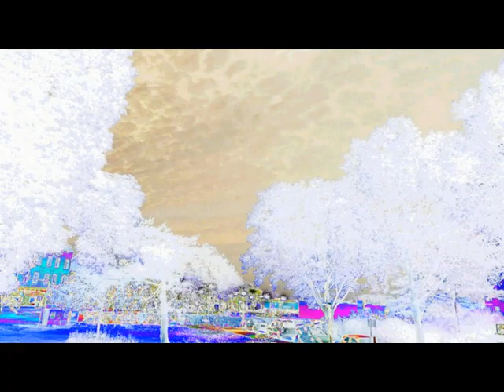PRTPRSKOVIC SALAVANA PROBADVA 201505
PROBADVA20150529